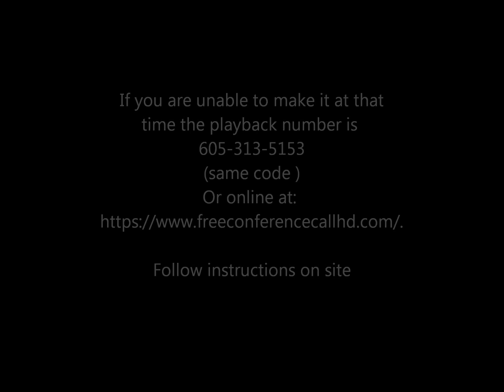Jared Rand’s “Global Guided Meditation Call” August 2, 2019 # 536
My gratitude to Meditative Mind on Youtube for  most of the selections that I use for this meditation call.

   ~ REAL LOVE~